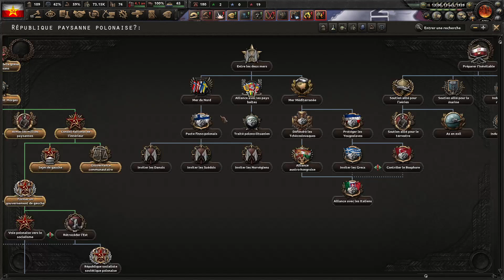HoI4 - Pologne Paysanne 4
Nouveau LP sur le dernier DLC !
On va tenter la Pologne communiste.